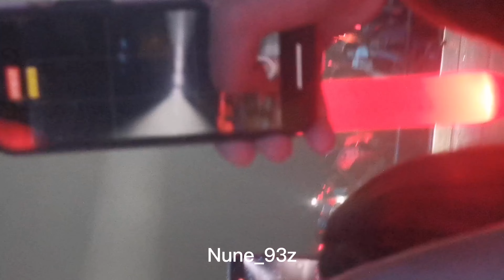20220925 -​ iKON -​ But you @Kpop Masterz​ ep. 2 in BKK